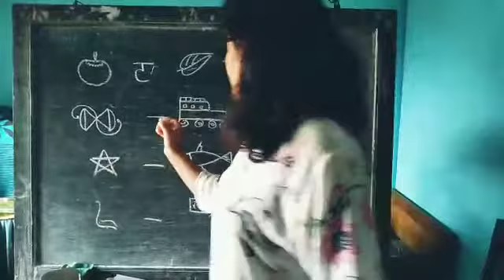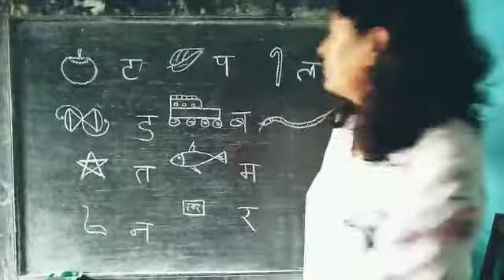Class LKG Nepali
Mrs. Philomena